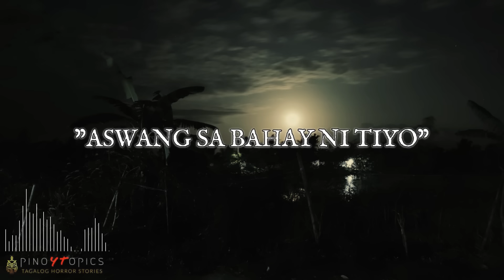ASWANG SA BAHAY NI TIYO - TRUE STORY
Creepy experiences of a Man when He was having a vacation in His Uncle's House.